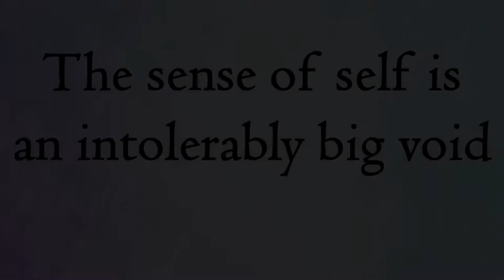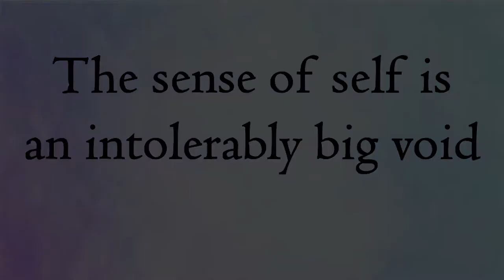The sense of self is an intolerably big void || Acharya Prashant (2017)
Video Information:
Advait Learning Camp, 24.3.17, Jim Corbett, Uttarakhand, India

Context:
~ How to know our True Self?
~ How to analyse thoughts?
~ How one can sense Self?